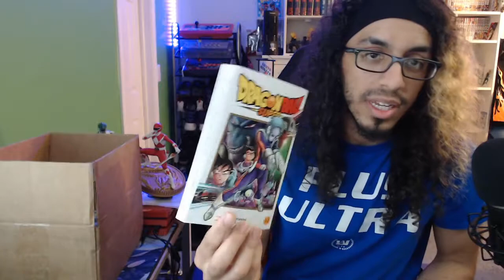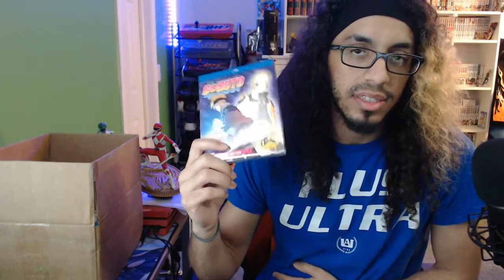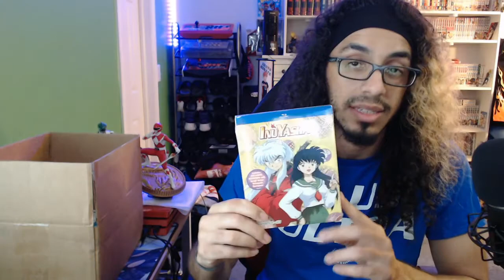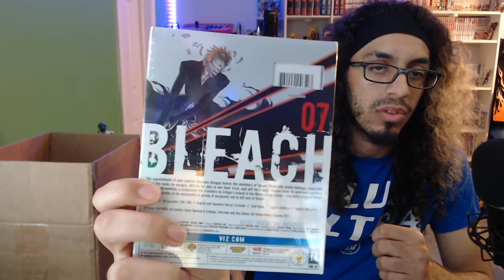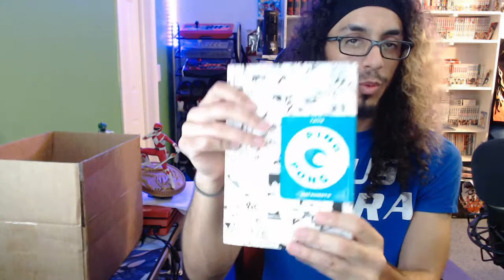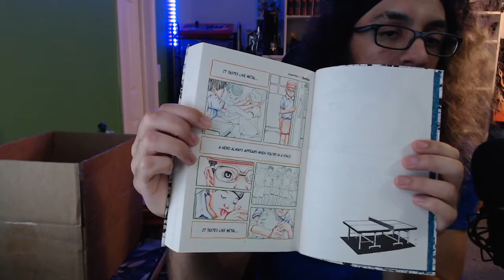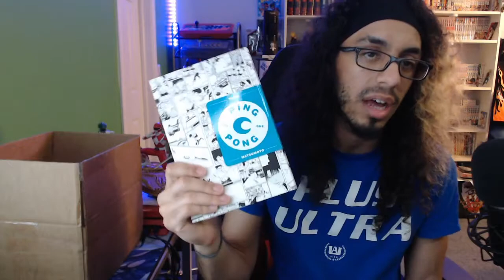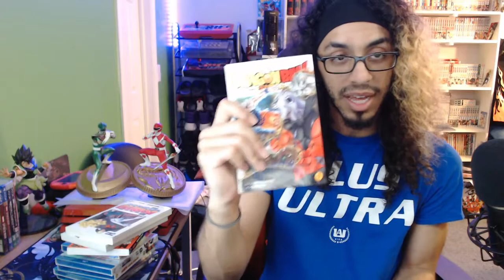VizMedia Likes Me! | August-September Viz Haul Releases!!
ViZMedia sent a whole box full of Manga and Blu-Ray sets!! Skip to any of the time stamps to see each item I got!

Dragon Ball Super Vol. 9&10 (Manga) - 01:43
Boruto Vol. 8&9 (Manga) - 02:43
Naruto’s Story Family Day (Novel) - 03:28
Boruto Set 5 (Blu-ray) - 05:05
Inuyasha Set 1 (Blu-ray) - 07:14
Bleach Set 7 (Blu-ray) - 09:40
Naruto 4 Movie Collection (Blu-ray) - 11:19
Boruto Set 6 (Blu-ray) - 14:58
Ping Pong Vol. 1&2 (Manga) - 17:13
Recap of Everything - 22:51